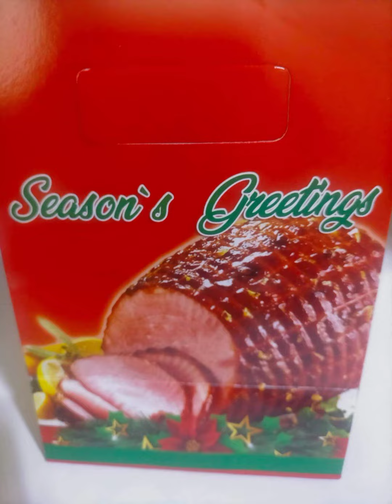LEGIT AT MAASAHAN NA FOOD PACKAGE BILAO.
sa mga gustong mag order just pm or directly message sa aming Facebook page or mesenger namin na Villanueva dessert at Tokizmoto Vlog yan mga lodz or tumawag sa ming number na 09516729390 / 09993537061.